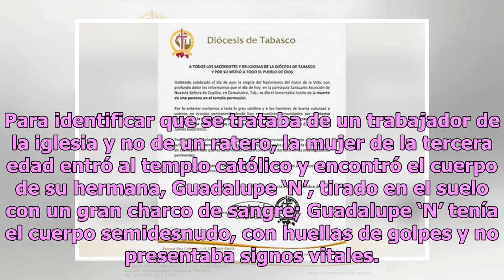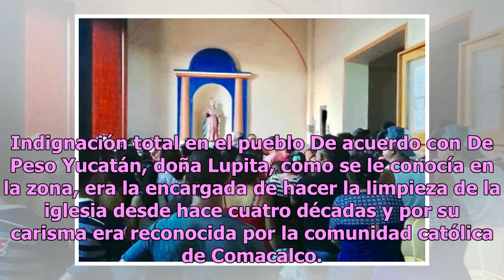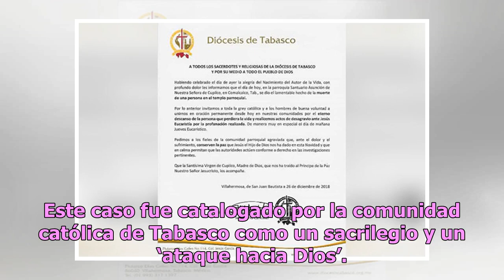Semidesnuda en un charco de sangre: el crimen en iglesia que indigna a Tabasco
Este jueves la comunidad de Comalcalco, Tabasco, vivió uno de los momento más dolorosos e indignantes del año, pues una abuelita fue abusada y asesinada dentro de la iglesia de Cupilco. De acuerdo con Excélsior, la mujer identificada como Guadalupe ‘N’, de 66 años, fue atacada sexualmente por un hom...